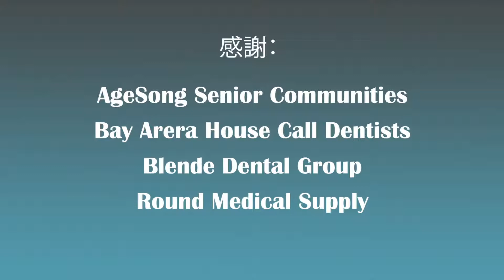看護者學院 : 學分 (Caregiver College: Credits)